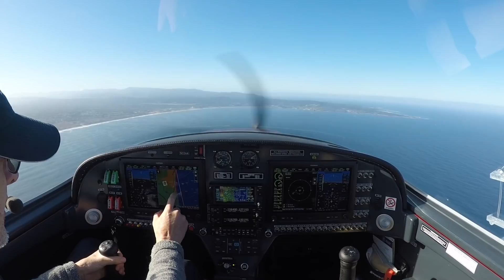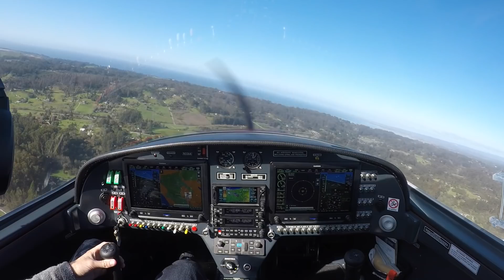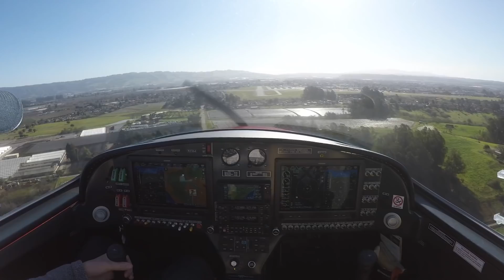S2E5 - Class C Landing in a Light Sport over the Pacific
Join me as we fly a Turbo Bristell LSA VFR from Watsonville-Santa Cruz airport (California) to nearby Class C Monterey regional airport (California)